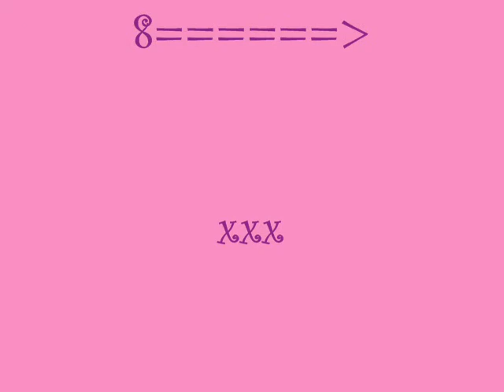Best Dancing ever!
This is the best dancing you will ever see!
And to top it all off, it's to: Xbox 360 Arcade Uno 30th Anniversary Edition Spanish Music :)